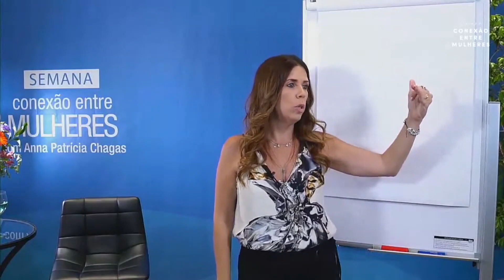A nossa ligação com as mulheres da nossa família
Saiba mais sobre as outras mídias sociais!

Estou gravando áudio lá no canal do Telegram, basta clicar no link abaixo:

No Instagram você vai acompanhar uma reflexão minha por dia e todos os meus bastidores o Stories:

No Facebook você vai acompanhar vídeos curtes, mas com os melhores insights que você pode levar para sua vida: